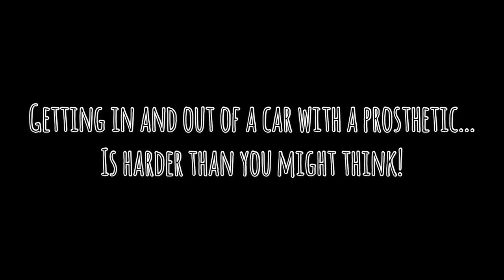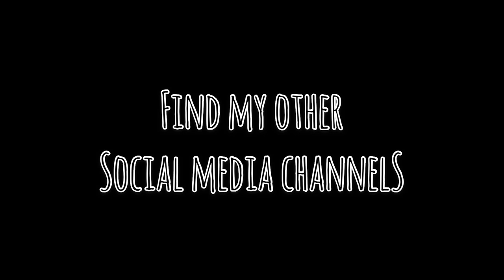#69 What is it like to walk on a prosthetic?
The most frequently asked question - ever! So I thought I would give it proper coverage today all by itself! This is how it feels for a below the knee amputee. Above the knee amputees have a very different (much more difficult) experience!